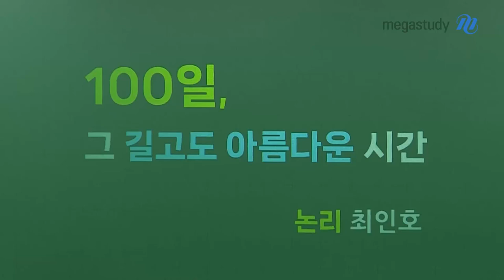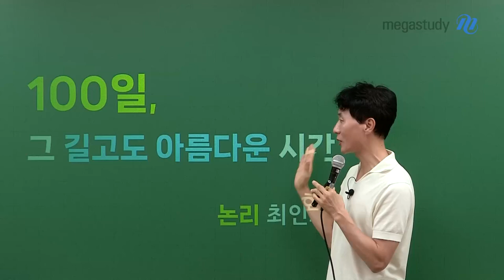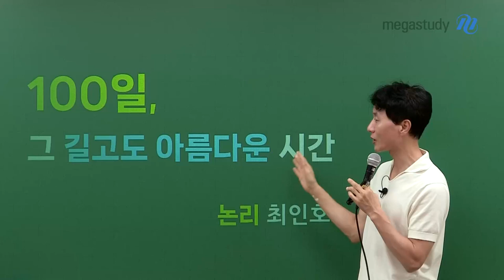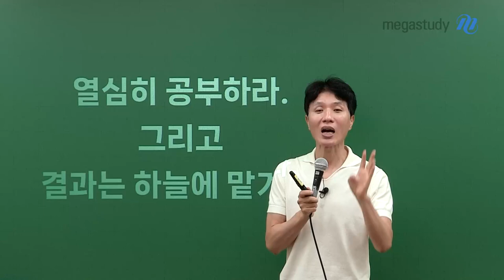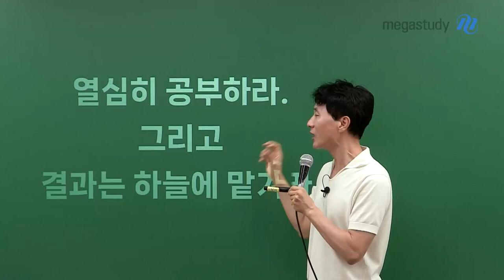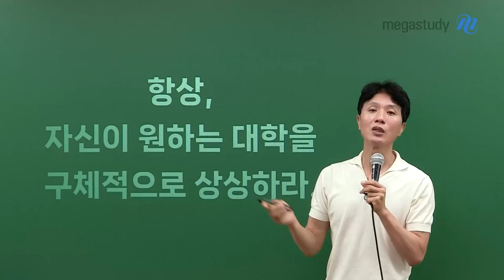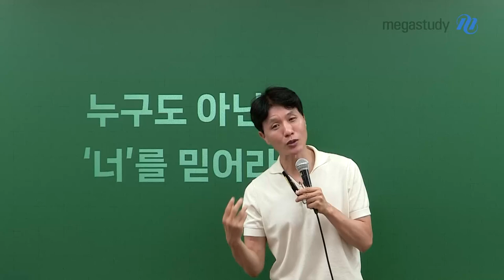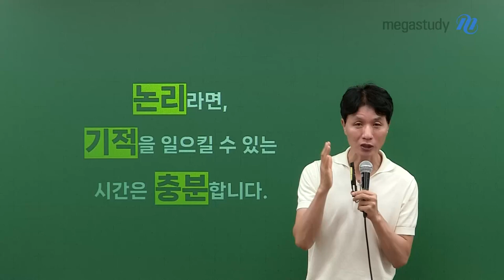[메가스터디] 국어 최인호쌤 - 100일, 그 길고도 아름다운 시간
수능까지 100일을 앞두고 있는 여러분,
100일이 짧다고 느껴지시나요?

어찌보면 100일은 그리 짧은 시간이 아닐 수도 있습니다.
100일은 성적을 향상시키기에 충분한 시간입니다.

수능까지 100일을 앞두고,
인호쌤이 여러분께 하고 싶은 말을 전합니다.

 - 나의 공부법을 성찰하라.
 - 기본은 놓지 마라.
 - 열심히 공부하라. 그리고 결과는 하늘에 맡겨라.
 - 항상, 자신이 원하는 대학을 구체적으로 상상하라.
 - 강약 선택의 전략을 세워라.
 - 누구도 아닌, '자신'을 믿어라.

이 영상을 보고 있는 여러분,
포기하지 마시고 끝까지 도전하시기 바랍니다!
반드시 좋은 결과 있을 겁니다.